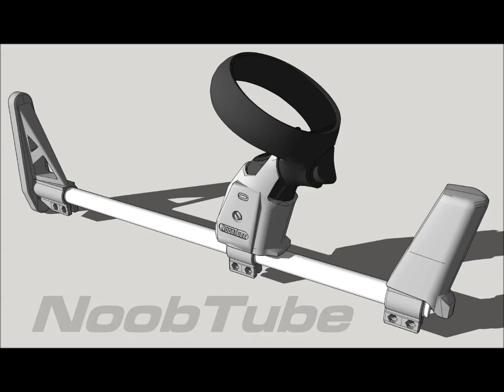Noobtube, aiming tool for Oculus Quest and Rift S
This is my approach for the Oculus Quest and Rift S controllers to be able to use long guns in most games.

One important thing about my solution is that the front hand (mostly used for reloading) is floating freely, you have a vertical grip that will help a lot to control the gun, but you'll not have to struggle with reinserting the controller or finding the right spot after reloading.

I tested the NoobTube Quest on Gun Club VR and it works like a charm.

Even for gun only games like RoboRecall you'll find the shape of the grips make shooting way more natural and intuitive.

I went for 3 different prototypes, and this one will fit the controller like a glove without scratching the surface and letting the grab button clear and accesible.